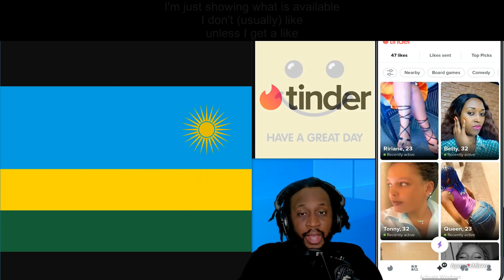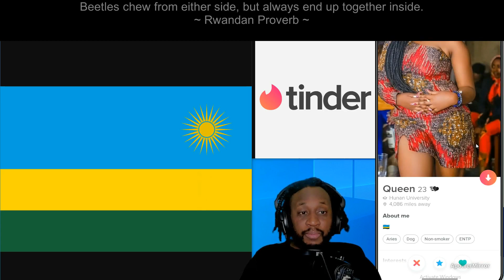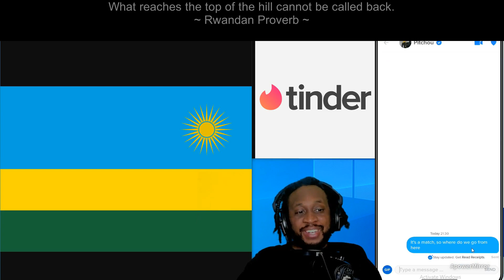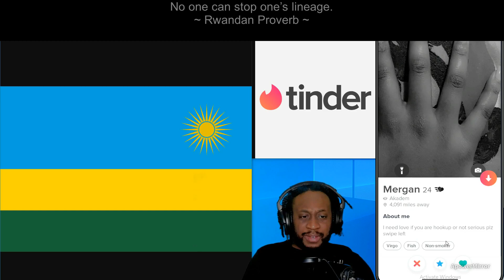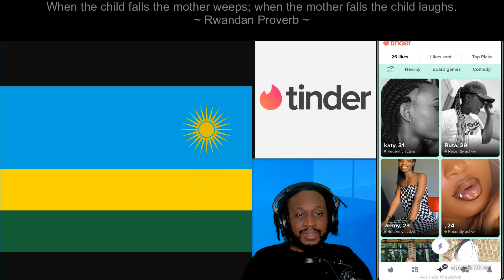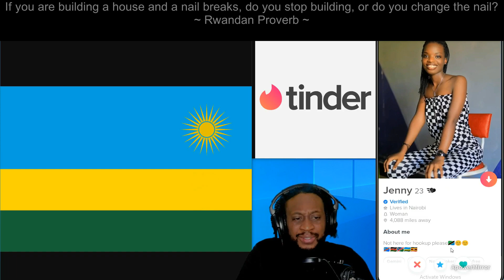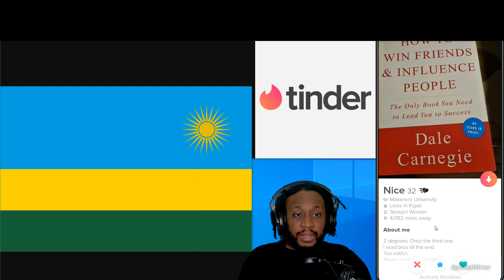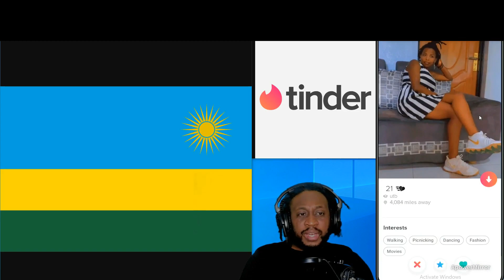Tinder Adventure in Kigali, Rwanda with Uncool Jamal (part 3)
Part 3 of the Tinder Adventure in Kigali, Rwanda

Rwanda, officially the Republic of Rwanda, is a landlocked country in the Great Rift Valley of Central Africa

A woman or women from Rwanda can be referred to as:
Rwandan or Rwandese

The motto for Rwanda is :
"Ubumwe, Umurimo, Gukunda Igihugu"
(English: "Unity, Work, Patriotism")

Kigali is the capital and largest city of Rwanda

Some of the neighborhoods, boroughs, districts and areas in and around Kigali are:

Gasabo:
| Bumbogo | Gatsata | Jali | Gikomero | Gisozi | Jabana | Kinyinya | Ndera | Nduba | Rusororo | Rutunga | Kacyiru | Kimihurura | Kimironko | Remera |

Kicukiro:
| Gahanga | Gatenga | Gikondo | Kagarama | Kanombe | Kicukiro | Kigarama | Masaka | Niboye | Nyarugunga |

Nyarugenge:
| Gitega | Kanyinya | Kigali | Kimisagara | Mageragere | Muhima | Nyakabanda | Nyamirambo | Nyarugenge | Rwezamenyo |

On the top of the screen will show Rwandan proverbs.

One of my favorite Rwandan proverb is:

- Someone’s mother comes first  -